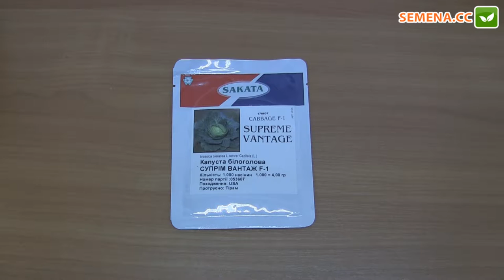Суприм Винтаж F1 капуста (Sakata) Антифейк